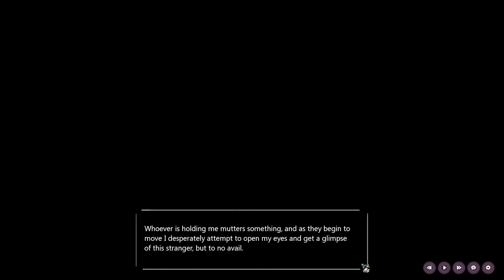Why You Don't Read Cursed Spellbooks | Let's Play: Spellbound (Hetagame) - Part 1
This visual novel's got some cool art, and we see how "quirky" the Nordics look through the lens of an average joe bookstore cashier.

We play as the self-insert protagonist (named "Venti Chailatte" by me XD) as they become curious about an interesting book, which gets them caught up with the mysterious customer Lukas and his companions Emil, Tino, Mathias, and Berwald. Who will the protagonist choose to hang out with?

Spellbound is made by Tashimione on Tumblr, you can download and play the latest demo